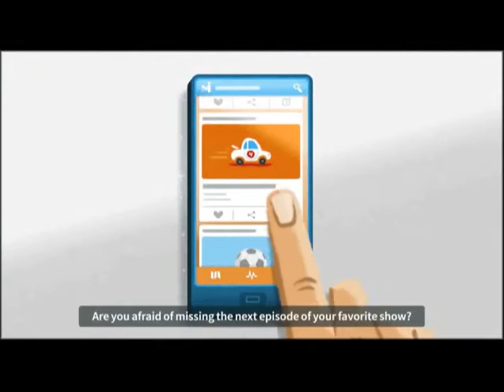T 603 2016 04 10 App Mi Tv Trece News Canal 13 1 50 Pm Abr10 Canal 13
Entrevista en Tr3ce News a Diego Vallejo, Country Manager de mi.tv